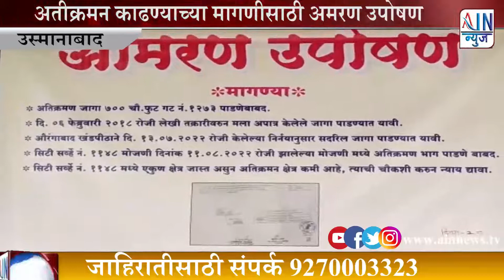उस्मानाबाद : माजी सरपंचाचे अतीक्रमन काढण्याच्या मागणीसाठी अमरण उपोषण .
उस्मानाबाद
 आतीक्रमनामुळे निलंबीत केलेल्या तेरच्या माजी सरपंचाचे अतीक्रमन काढण्याच्या मागणीसाठी अमरण उपोषण
 उस्मानाबाद तालुक्यात राजकिय द्रष्ट्या महत्वपुर्ण असलेल्या तेर ग्रामपंचायत निवडणुकी जनतेतुन  सरपंचपदासाठी राणाजगजितसिंह पाटील यांचे विरोधक महादेव खटावकर विजयी झाले होते मात्र अतीक्रमनाच्या तक्रारीमुळे त्यांना जिल्हाधिकाऱ्यांनी अपात्र ठरवले . उच्च न्यायालयाच्या निकालानंतरही जिल्हाधिकाऱ्यांनी आपला निर्णय कायम ठेवला . यामुळे एरव्ही अतीक्रमण काढू नये म्हणुन आंदोलन होत असताना खटावकर यांनी जिल्हाधिकाऱ्यांनी दाखवलेले अतीक्रमण काढावे या मागणीसाठी १० आक्टोबरपासुन जिल्हाधिकारी कार्यालयासमोर अमरण उपोषण सुरू केले आहे .